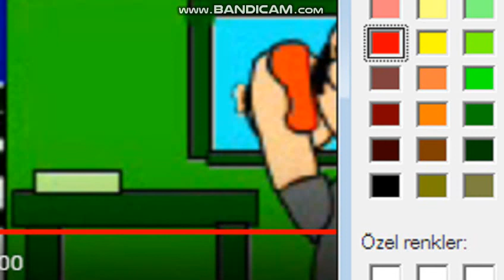(TENNIS) MMMMAAAAAAANNNNNNOOOOOOOOLLLLOOOOOOOOOHHHH CEABASJH DE HEJAS SMG4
Round 5 Vs Dylan Eric Paramo